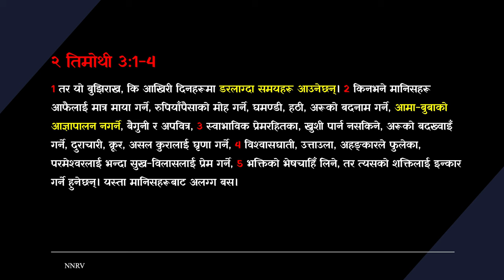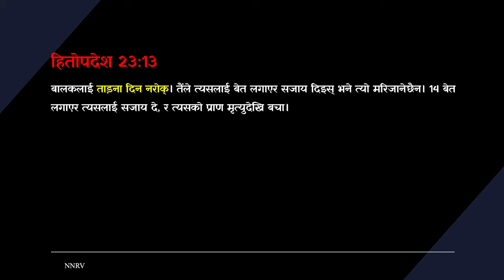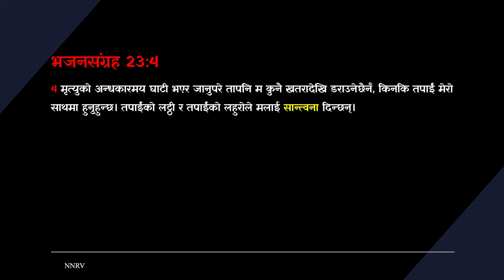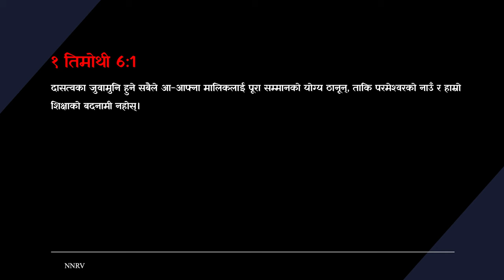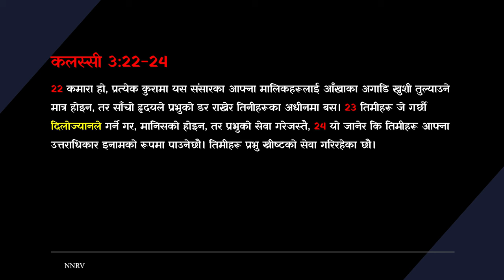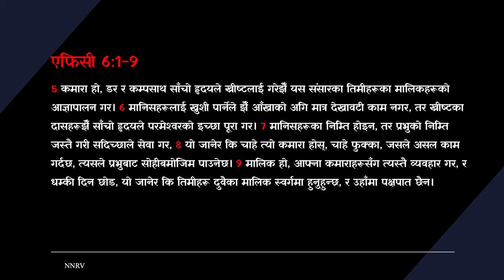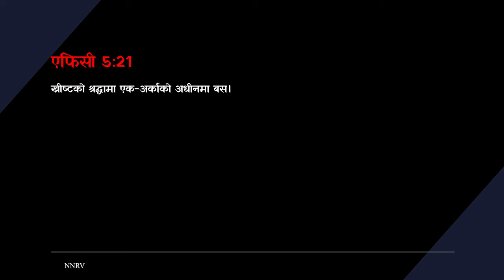एफिसी 6:1-9 - बाइबलीय भूमिका र जिम्मेवारीहरू/ Biblical Roles and Responsibilities | Nepali Sermon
Topic: आमाबुवा र मालिकहरुको बाइबलीय भूमिका र जिम्मेवारीहरू / Biblical Roles and Responsibilities of Parents and Masters | Nepali Sermon
Speaker: Prakash Biswa
Language: Nepali

Study through the book of Ephesians

This channel is dedicated to uplifting, inspiring, and empowering your spiritual journey with the Lord.  Additionally, you'll have access to video tutorials that can greatly benefit both you and your church. Engage with sermons that aim to empower and profoundly bless you on your spiritual path.